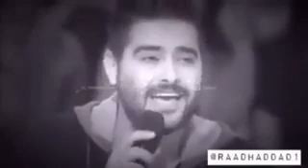نصيف زيتون ❤️❤️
وشتركو بقناه
Noor tv
وباي